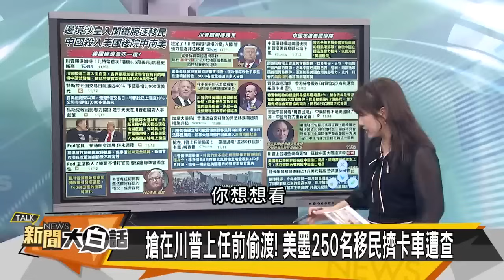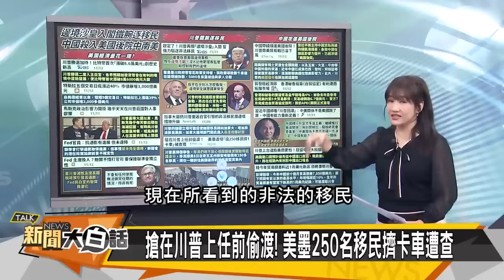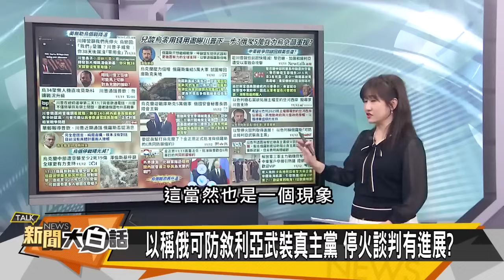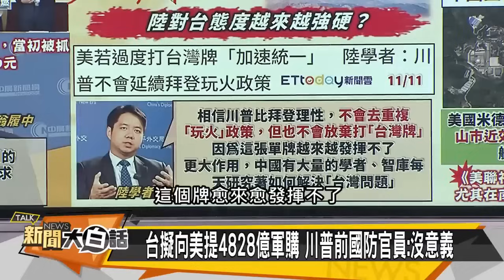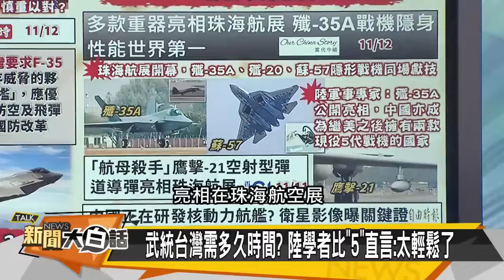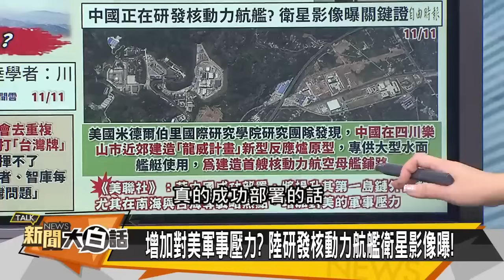[SUB]陸首次展出紅旗-19 川普教訓澤倫斯基？ 【金臨天下X新聞大白話】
📍熱門主題📍
99%美國人明年財務更糟 高利率帳戶卻不用 台美AI大漲救經濟 看波浪位階找趨勢族群｜金臨天下 完整版 20231208